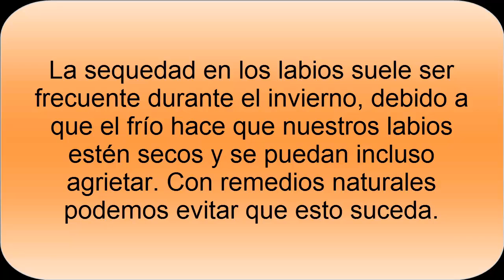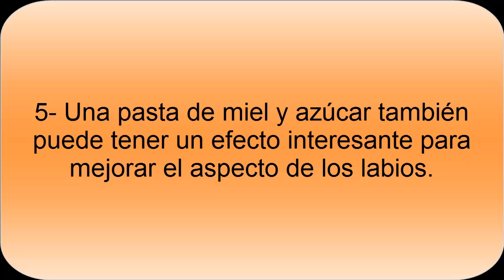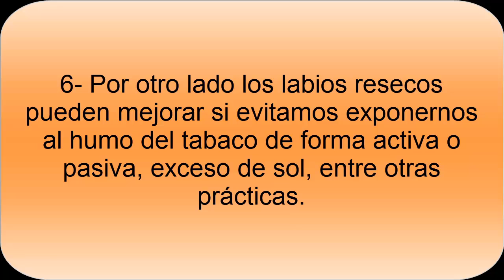Remedios para labios resecos o agrietados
Los remedios para labios resecos o agrietados pueden ser naturales. Existen alimentos para poder solucionar la sequedad de los labios, hidratarlos y tenerlos perfectos durante el invierno.